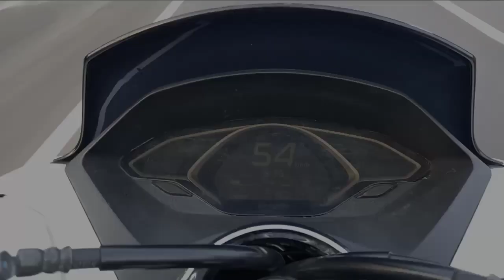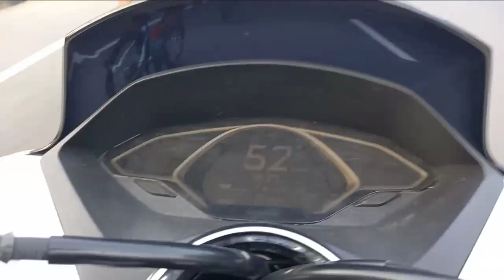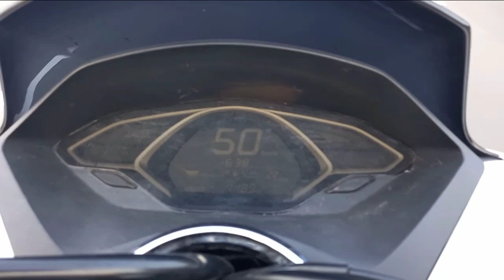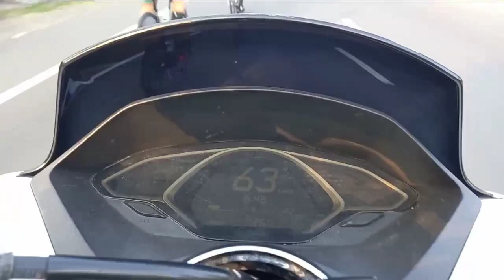dijuluki jet daratnya sepeda , ITT LOOK 796 Rs 2021 | Top speed m.fadli dan marthin losu S-work ITT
dijuluki jet daratnya sepeda , kali ini bang fadli mencoba latihan memakai sepeda ITT seri terbaru dari LOOK 796 RS di temani atlit marthin losu dengan sepeda ITT specialized s-work shiv TT